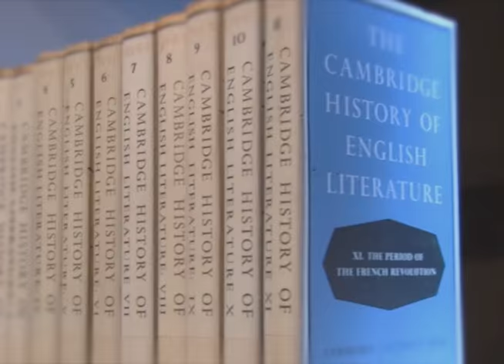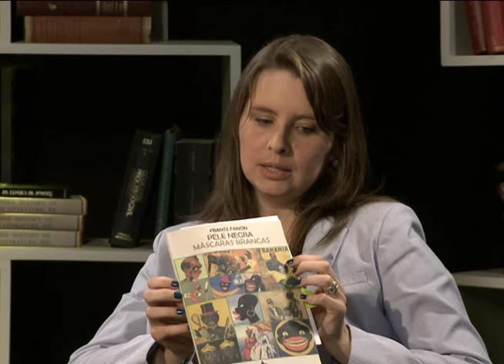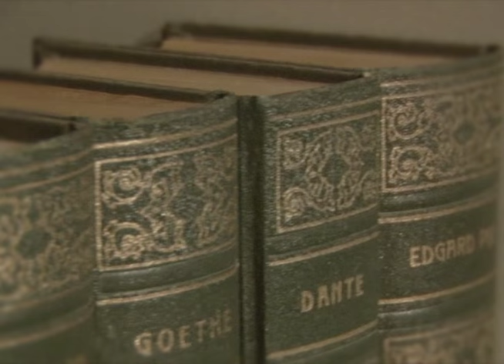Direito & Literatura - A lógica do ressentimento (Bloco 2)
Nesse Direito & Literatura discutimos o tema “a lógica do ressentimento”. Para o debate, Lenio Streck recebe no estúdio Kathrin Rosenfield, professora de Literatura e Filosofia da UFRGS, Henriete Karam, professora do PPG em Letras da UFRGS, e Fernanda Bragato, professora de Direito da Unisinos.